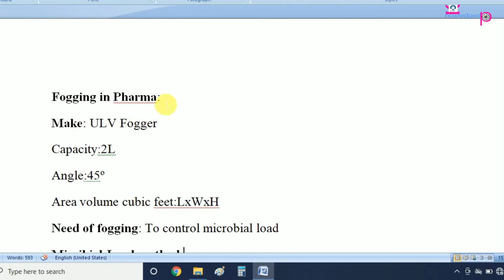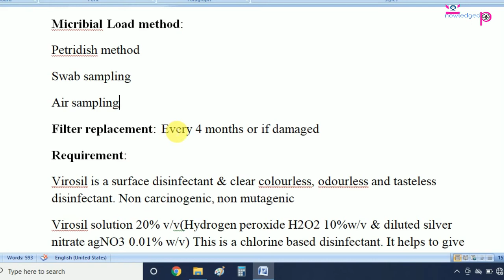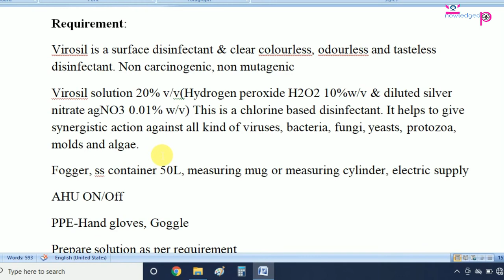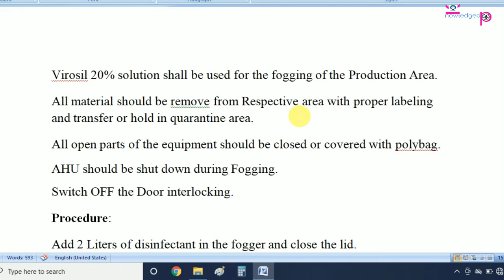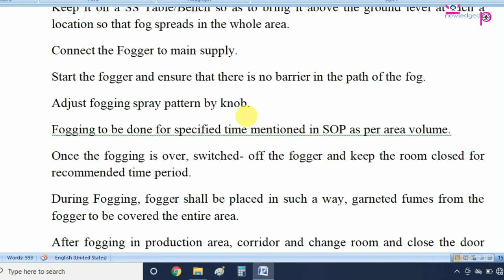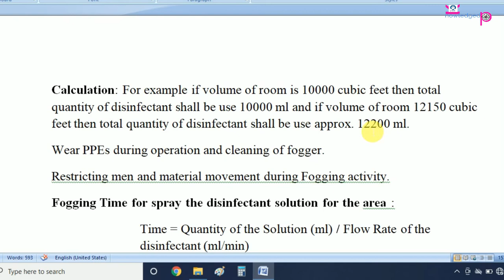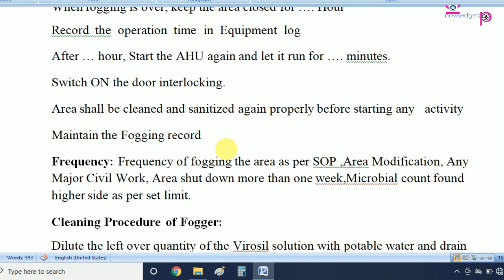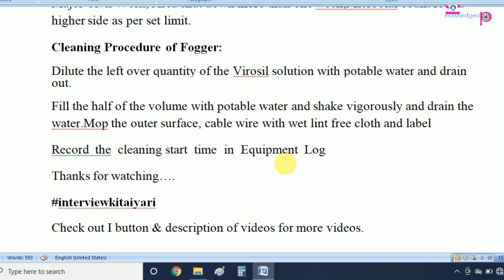Fogging Procedure in Pharma Industry|Solution used for fogging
Fogging procedure
Which solution used for fogging?
fogging solution chemical component and mode of action
How to calculate area volume for fogging?
Which fogger used for fogging?
Fogger capacity?
How to calculate Time for fogging?
Frequency of fogging
cleaning of fogger
Jai Hind……….